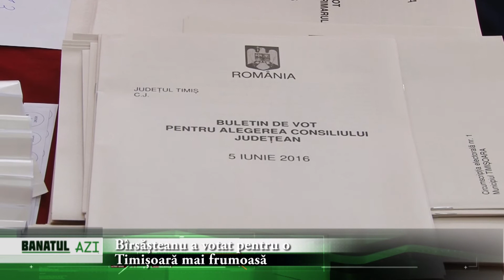Bîrsășteanu a votat pentru o Timișoară mai frumoasă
Candidatul PSD la funcția de primar al Timișoarei, Florin Bîrsășteanu, a votat la ora 11.00, la grădinița de pe strada Aluniș.